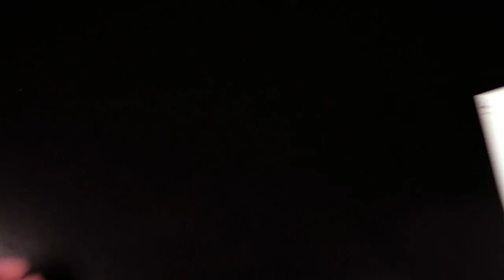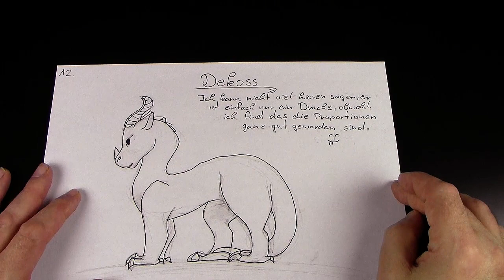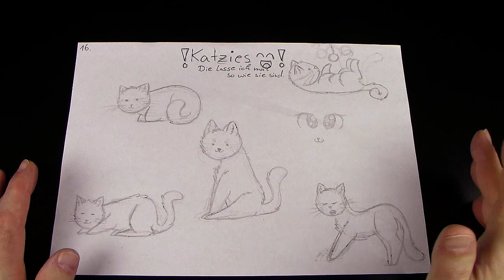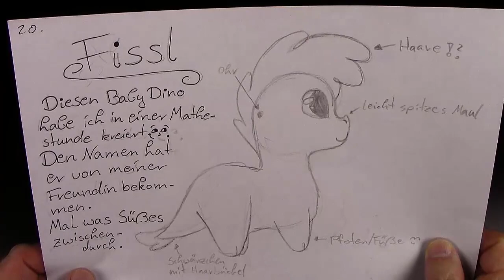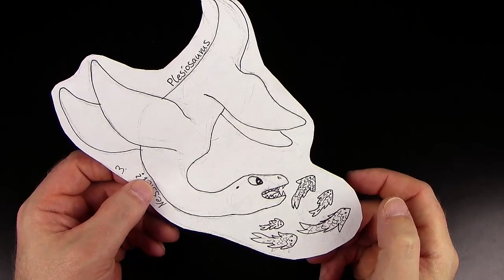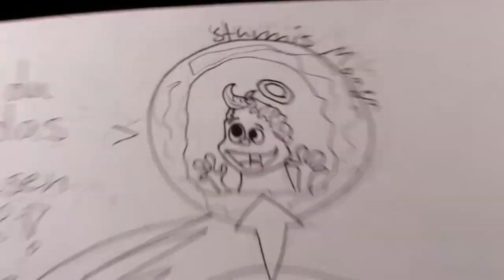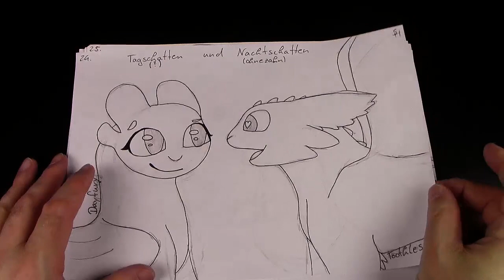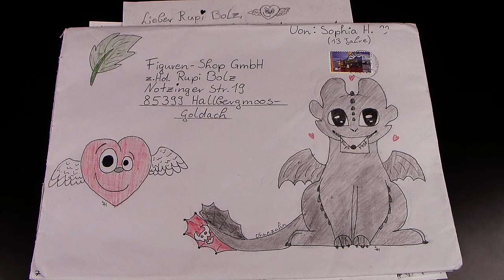Post von Sophia !!! Vielen Dank !!! August 2018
Vielen lieben Dank an Sophia :)

Diverse Short-Videos:
Pixabay